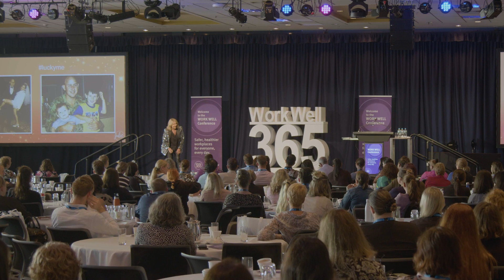JULIE CROSS SHOWREEL